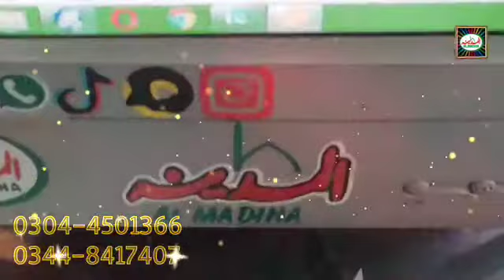Fule tank warped black mate By Al madina number plate and sticker house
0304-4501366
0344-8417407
Al Madina number plate and sticker house

⏰ دورانیہ  1.35
More Eminabad Gujranwala Punjab Pakistan

   *🗯️ شئیـر بھی کیجیے*

*🌟 سوشل میڈیا پلیٹ فارم کا سب سے بڑا*
*🔮 المدینہ ساؤنڈ سسٹم   المدینہ نمبرپلیٹ اینڈ اسٹیکرز ہاؤس سمارٹ  نیٹ ورک*